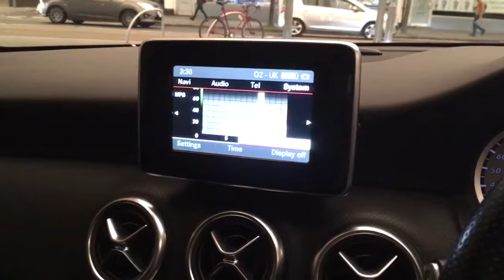Mercedes-Benz A-Class & Reversing Camera